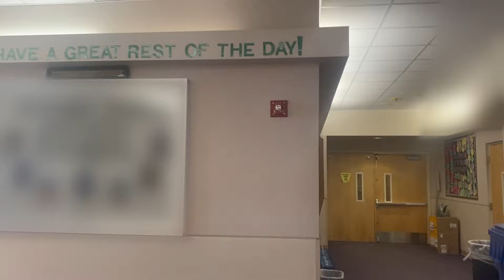Fire Alarm Test #101 | Rare Harrington Fire Alarms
This is a somewhat short video but still worth uploading. This is a quite large Harrington signal fire alarm system installed in a very old elementary school. The school was built in the late 1950s however it was extensively modernized in the late 90s / early 2000s. The FACP is a Harington HS-3400 addressable panel with Harrington rebranded RSG Tbars and Harrington rebranded system sensor addressable smoke detectors. The horn strobes chosen were Siemens U-HN mechanical horn strobes in the hallways (possibly Harrington rebrands) and wheelock MIZ-LSM horn strobes in the classrooms. A few MIZ devices can also be found in some random parts of the hallways. This building also had portables added at some point which is where the start of the video is and those portables have Wheelock exceeders and Gamewell conventional BG-12L pull stations.

Hex key for BG-12 Pull Station